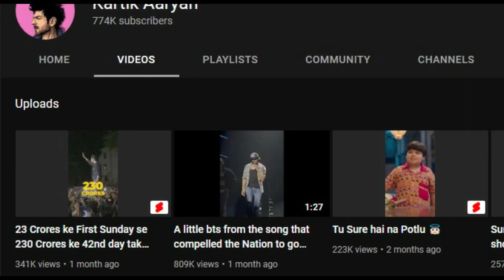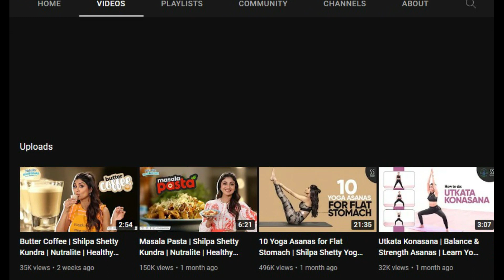Jacqueline Fernandez youtube channel | Kartik Aaryan | Alia Bhatt | Shilpa Shetty